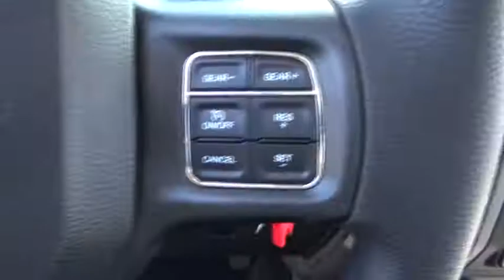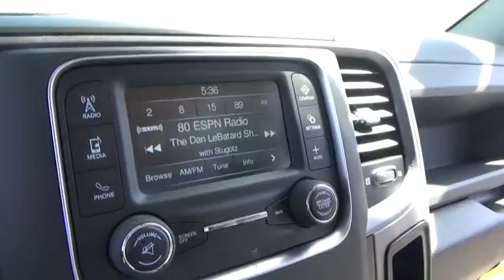2017 Ram 1500 for sale near me | Lia CDJR Colonie, Albany, NY 177387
N 2017 Ram 1500 for sale near me | Lia CDJR Colonie, Albany, NY.
2017 Ram 1500  - Stock#: 177387 - VIN#: 1C6RR7KG4HS612712